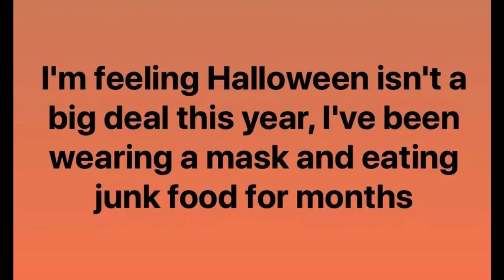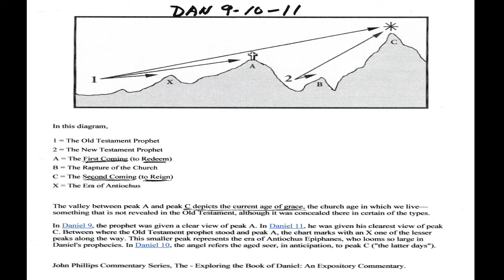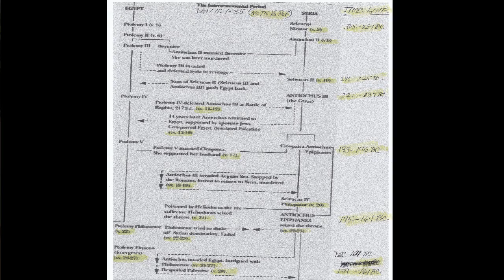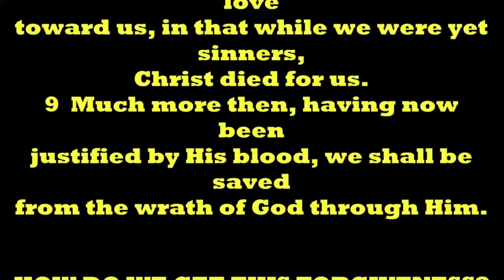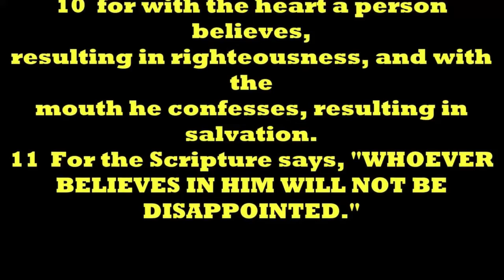THOUGHT FOR THE DAY PASTOR PETE 11 12 2020